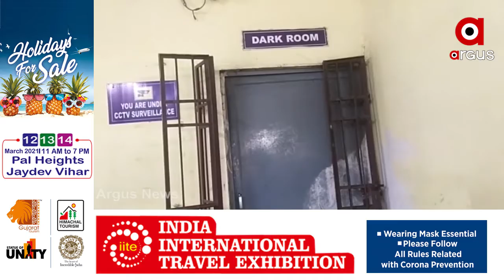କଟକ ଏସସିବି ମେଡିକାଲ କଲେଜ ଓ ହସପିଟାଲରେ ପୁଣି ଅଘଟଣ.....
କଟକ ଏସସିବି ମେଡିକାଲ କଲେଜ ଓ ହସପିଟାଲରେ ପୁଣି ଅଘଟଣ। କିଛି ଦିନ ପୂର୍ବରୁ ସର୍ଜିକାଲ ୱାର୍ଡରେ ଫ୍ୟାନ ଖସିଯିବା ଘଟଣାକୁ କିଛି ଦିନ ନ ପୁରୁଣୁ ପୁଣି ଆଞ୍ଚଳିକ ନିଦାନ କେନ୍ଦ୍ରରେ ଘଟିଲା ଅଘଟଣ। ବିଭାଗର ଡାର୍କରୁମରେ ଥିବା ଏସି ଓ ତା ପାଖେ ଥିବା ତାର ସର୍ଟସର୍କିଟ ହେବା ଯୋଗୁ ଧୁଆଁ ବାହାରିଥିବା ଜଣାପଡିଛି.